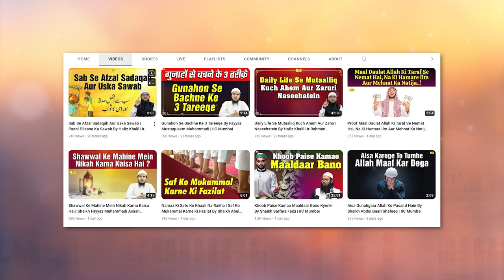Eid Milad Un Nabi ﷺ Manane Ke Liye Abu Lahab Wali Hadees By Shaikh Kifayatullah Sanabili IIC Mumbai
Bank Account Details:
ILM FOUNDATION
ICICI Bank
Savings account
IFSC CODE-ICIC0001028

JazakAllah Khair